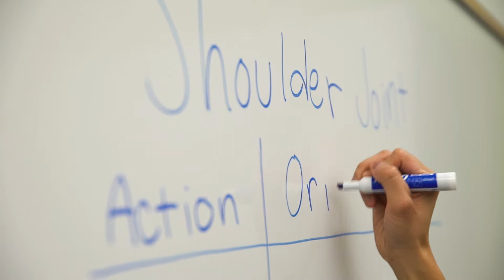A Day In The Life - Joren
Follow Joren, a kinesiology major, as he takes you through a day in his life at the University of La Verne. Joren is a transfer student, fraternity member, and an Orientation Week Leader (OWL). Learn more about student life at the University of La Verne by visiting